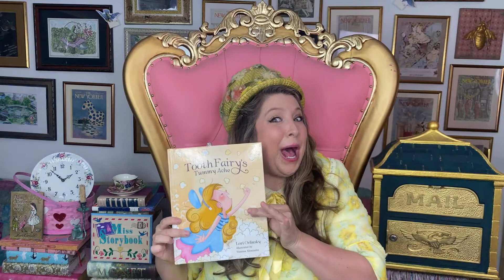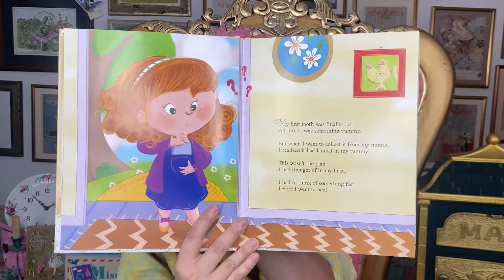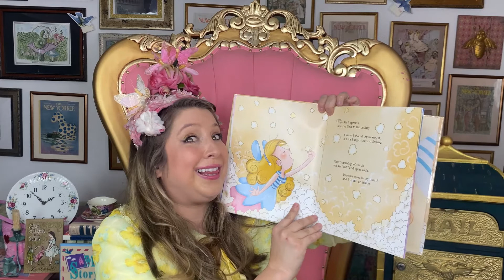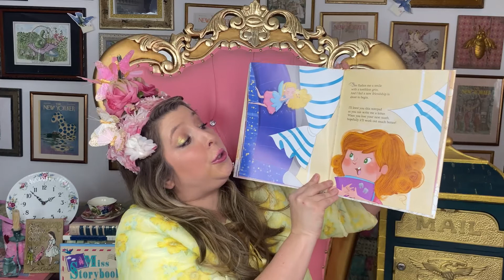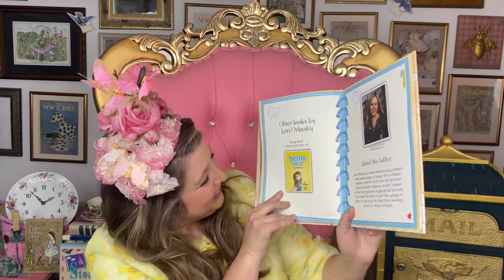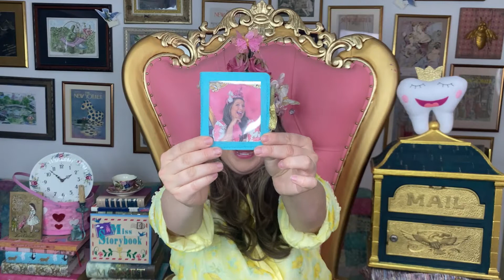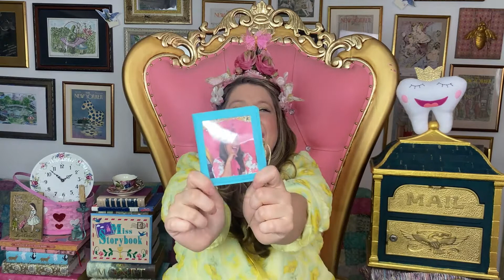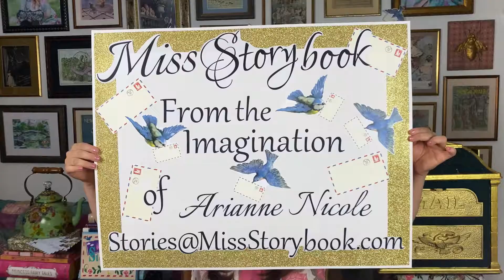Story time! The TOOTH FAIRY Visits Miss Storybook! Reading Children’s Books! Kids Educational Videos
The TOOTH FAIRY Visits Miss Storybook, bringing SURPRISES including a VERY SPECIAL BOOK to READ, “THE TOOTH FAIRY’S TUMMY ACHE” by Lori Orlinsky! And SURPRISE— Miss PRINCESS TOOTH will also FLY by with her MAGIC WAND and a special TOOTH FAIRY CERTIFICATE for Miss Storybook! So get your Story Caps ready and enjoy the SHOW!